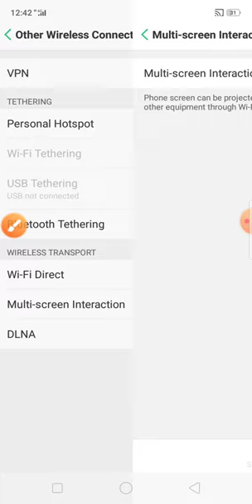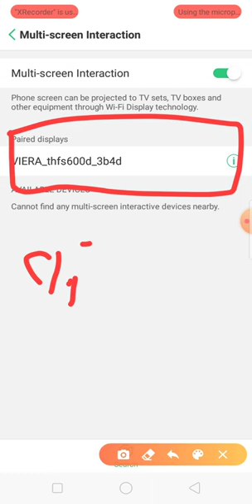Oppo A5s mobile screen mirroring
Anand- 15/15

Ok

Byee